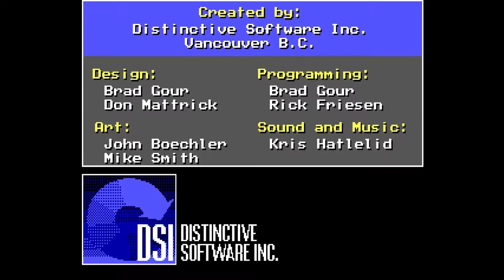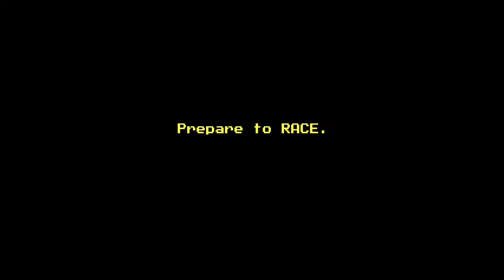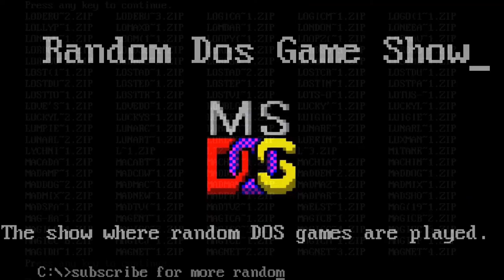Random DOS Game Show #292: The Cycles: International Grand Prix Racing (1989)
Distinctive Software's Motorbike sim hits the mark! A fantastic first-person late eighties racing sim with three different modes that enthral James, who insists on playing past the time limit. Recommended for all fans of eighties DOS racers.